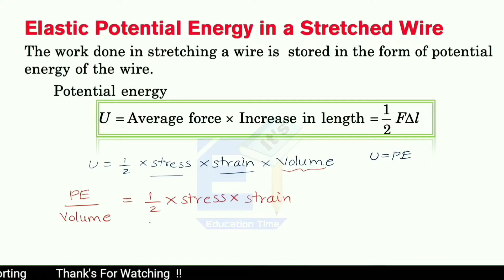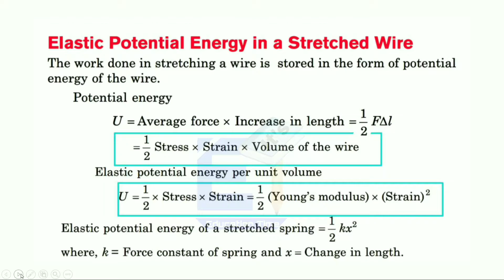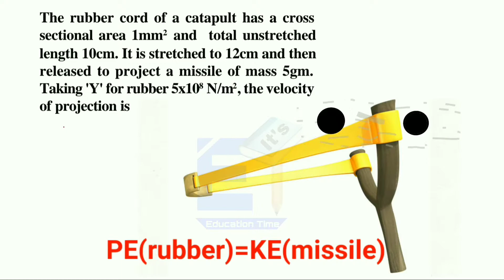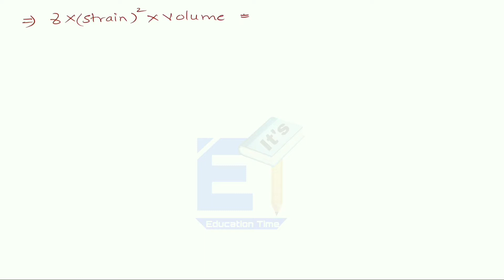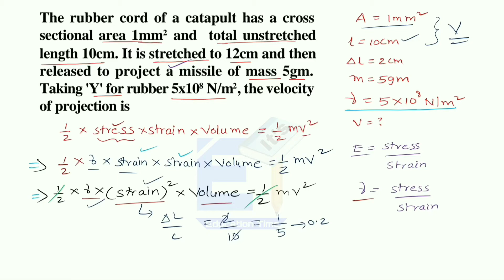Mechanical Properties of Solids || Potential Energy in a stretched wire || Lecture - 4